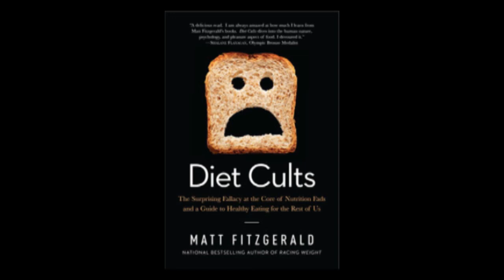Diet Cults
From the national bestselling author of Racing Weight, Matt Fitzgerald exposes the irrationality, half-truths, and downright impossibility of a "single right way" to eat, and reveals how to develop rational, healthy eating habits.
From "The Four Hour Body," to "Atkins," there are diet cults to match seemingly any mood and personality type. Everywhere we turn, someone is preaching the "One True Way" to eat for maximum health. Paleo Diet advocates tell us that all foods less than 12,000 years old are the enemy. Low-carb gurus demonize carbs, then there are the low-fat prophets. But they agree on one thing: there is only one true way to eat for maximum health. The first clue that that is a fallacy is the sheer variety of diets advocated. Indeed, while all of these competing views claim to be backed by "science," a good look at actual nutritional science itself suggests that it is impossible to identify a single best way to eat. Fitzgerald advocates an agnostic, rational approach to eating habits, based on one's own habits, lifestyle, and genetics/body type. Many professional athletes already practice this "Good Enough" diet, and now we can too and ditch the brainwashing of these diet cults for good.